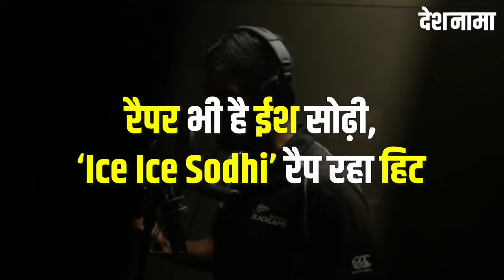Ish Sodhi Speaking Hindi | Punjabi | Biography in Hindi | From Ludhiana | New Zealand | Rap Singhing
Ish Sodhi Biography in Hindi | From Ludhiana | India Vs New Zealand | Rap Singhing | Speaking Hindi | T20 World Cup 2021 | Deshnama Hindi News

ईश सोढ़ी का पूरा नाम इंदरबीर सिंह सोढ़ी
स्पिन बोलिंग में न्यूज़ीलैंड का बड़ा हथियार
रैपर भी है ईश, ‘Ice Ice Sodhi’ रैप रहा हिट

Ish Sodhi's full name is Inderbir Singh Sodhi
Ish Sodhi is New Zealand's big weapon in spin bowling
Ish Sodhi is also a rapper, his 'Ice Ice Sodhi' rap was a hit
Two Ludhiana born Cricketers are in this T20World cup playing for other teams- Ish Sodhi for NewZealand and Jatinder Singh for OMAN.